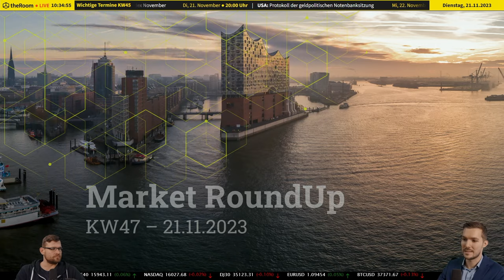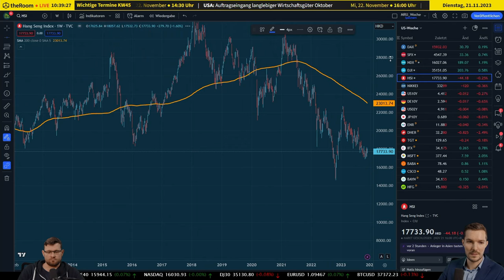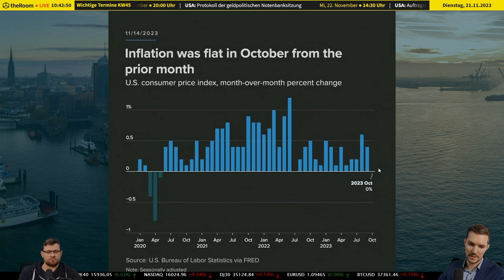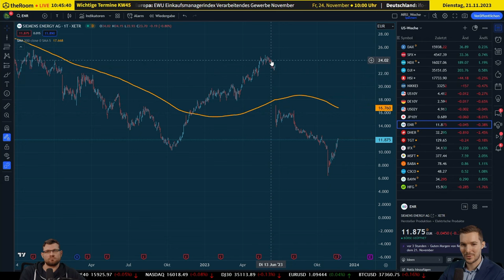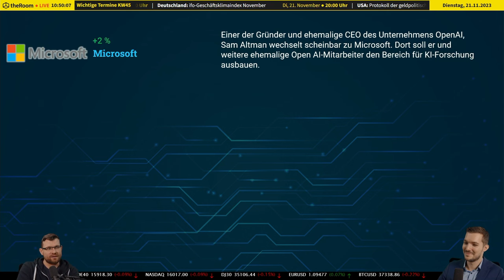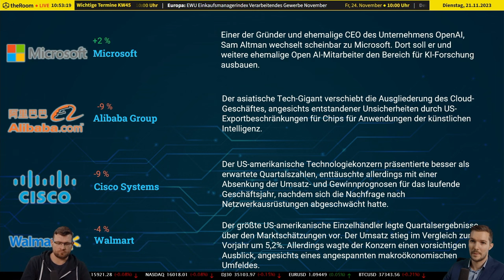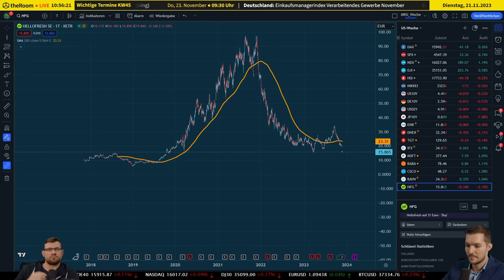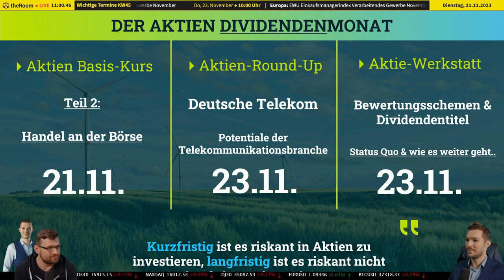📊🔍 "Die Woche der Entscheidung: Fed-Politik und Inflationsdaten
Intro:
"Entdecken Sie die jüngsten Wendungen an den globalen Finanzmärkten: Wie Jerome Powell's Kommentare und die jüngsten Wirtschaftsdaten die Dynamik des DAX und Nasdaq beeinflussen. Ein tiefgehender Blick auf die sich verändernde Landschaft der Aktienmärkte." (250 Zeichen)

Detaillierter Inhalt:
🌐 Die Finanzwelt hält den Atem an: Jerome Powell, Präsident der US-Notenbank, ließ durchblicken, dass der geldpolitische Straffungszyklus in den USA möglicherweise fortgesetzt wird. Dies verändert die Risikobereitschaft der Investoren und hat erhebliche Auswirkungen auf die globalen Märkte.

💹 DAX reagiert: Die Aktienmärkte zeigten sich teilweise euphorisch. Der DAX etwa verzeichnete einen Anstieg von über 4% im Wochenvergleich. Auch an den Rentenmärkten war ein positiver Trend erkennbar, mit sinkenden Renditen für zehnjährige US-Staatsanleihen.

🇺🇸 USA im Fokus: Interessanterweise sank die Teuerungsrate in den USA. Die wichtige Kernrate, die Energie und Nahrungsmittel ausschließt, ging zurück. Dies könnte die Fed dazu bewegen, ihre Leitzinsen stabil zu halten, obwohl die Inflationsraten immer noch über dem Zielwert liegen.

📉 Ausblick: Es wird erwartet, dass sich der geldpolitische Straffungszyklus dem Ende zuneigt, mit einer möglichen Zinssenkung in den USA Ende des ersten Quartals 2024. Diese Erwartungen führten zu einem Anstieg an den Finanzmärkten, wobei der Nasdaq 100 nur knapp unter seinem Rekordhoch liegt.

🔮 Zukunftsausblick: Investoren und Marktbeobachter richten nun ihre Augen auf die nächsten Schritte der US-Notenbank und die kommenden Wirtschaftsdaten. Die Entscheidungen der Fed werden weiterhin einen wesentlichen Einfluss auf die globalen Märkte haben, insbesondere in Bezug auf Aktien und festverzinsliche Wertpapiere.

🤔 Was dies für Anleger bedeutet: Diese Entwicklungen eröffnen neue Perspektiven und Strategien für Anleger. Die aktuelle Lage fordert ein Umdenken und eine Anpassung der Anlagestrategien, um von den sich verändernden Marktbedingungen zu profitieren.

🌍 Globale Auswirkungen: Die Entwicklungen in den USA haben weitreichende Auswirkungen auf die globalen Märkte. Es ist wichtig, dass Investoren diese Veränderungen genau beobachten und entsprechend reagieren, um ihre Investitionen zu schützen und zu maximieren.

👀 Schlussfolgerung: Die kommenden Wochen und Monate werden entscheidend sein, um zu verstehen, wie sich die Märkte an die sich ändernden Bedingungen anpassen werden. Es bleibt spannend zu beobachten, wie sich die globalen Finanzmärkte weiterentwickeln werden.

Links:
Für weitere spannende Einblicke in die Welt der Aktien, besuchen Sie